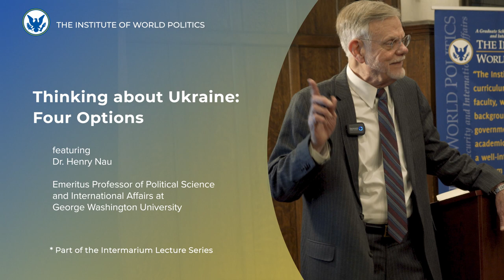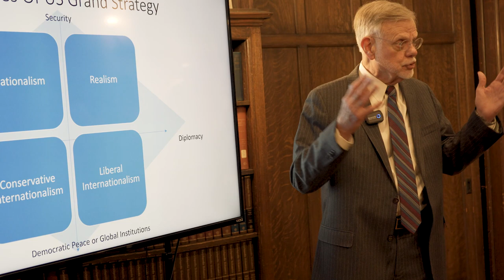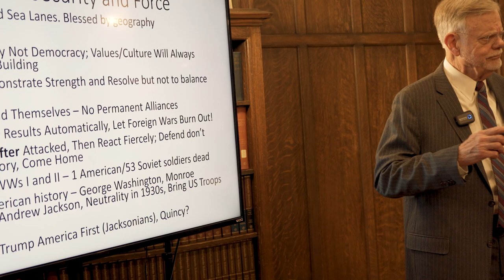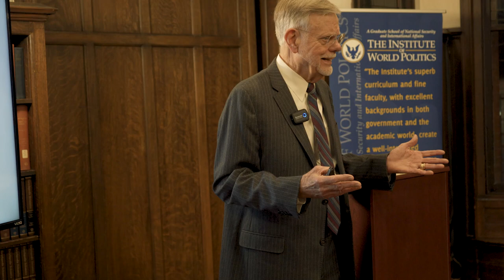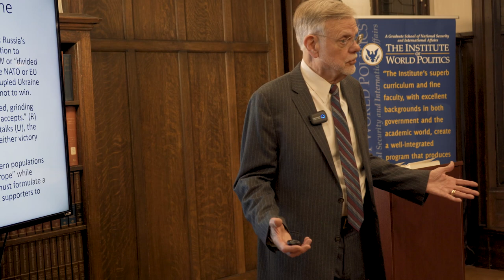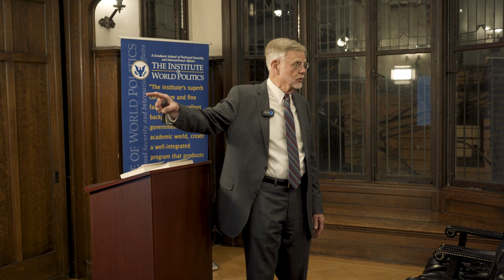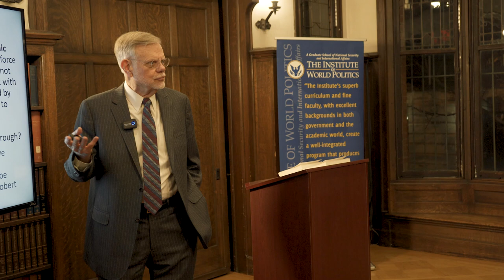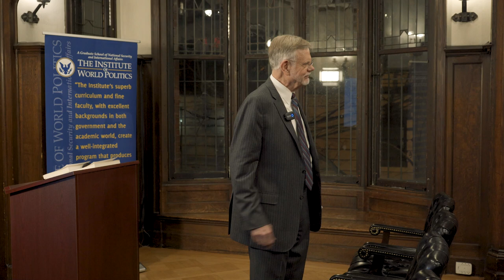Thinking about Ukraine: Four Options -- Dr. Henry Nau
America can escape “forever” wars, but it cannot escape “forever” debates about American foreign policy. The debate today about Ukraine reflects four time-tested ways of thinking about America’s role in the world. Nationalists urge America to stay out of Ukraine and conflicts in general outside the western hemisphere. Realists, now called Restrainers, envision a “frozen conflict” or status quo outcome that splits the difference between western and Russian/ Chinese interests in Ukraine and Taiwan. Liberal internationalists appeal to diplomacy and the Minsk process to reach a cease fire, demilitarization and gradual settlement of disputes through peaceful processes and institutions. Finally, conservative internationalists address the conflict in ideological terms, authoritarian versus democratic governments, and insist that freedom “wins” in Ukraine and Taiwan through a Cold War process of balancing power and eventual negotiations that tilt toward freedom.

*Henry R. Nau* is an Emeritus Professor of Political Science and International Affairs at George Washington University. He holds a B.S. degree in Economics, Politics and Science from the Massachusetts Institute of Technology, and M.A. and Ph.D. degrees from The Johns Hopkins University School of Advanced International Studies (SAIS). He taught at Williams College (1971-73) and George Washington University (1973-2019) and as visiting professor at Columbia University, Stanford University and Johns Hopkins SAIS.

His books include Conservative Internationalism: Armed Diplomacy Under Jefferson, Polk, Truman, and Reagan (Princeton 2013, paperback with new preface 2015); The Myth of America’s Decline (Oxford 1990, paperback with new preface 1991); At Home Abroad (Cornell 2002); and Perspectives on International Relations (Sage 2021, 7th edition 2021). His latest articles include “Why Reagan Matters,” The National Review, July 10, 2022; “Why Nation-Building is Inevitable,” Providence, August 31, 2021; and “What Trump Gets Right about U.S. Foreign Policy,” The National Interest, April 30, 2020.

From January 1981 to July 1983, he served on President Reagan’s National Security Council as senior staff member and White House sherpa for the Annual G-7 Economic Summits at Ottawa (1981), Versailles (1982), Williamsburg (1983) and a special summit with developing countries at Cancun, Mexico (1982). Dr. Nau also served, in 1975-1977, as Special Assistant to the Under Secretary for Economic Affairs in the Department of State and, from 1963-65, as Lieutenant in the 82nd Airborne Division, Ft. Bragg, North Carolina.

From 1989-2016 he directed the U.S.-Japan-South Korea Legislative Exchange Program bringing together semiannually legislators from the U.S. Congress, Japanese Diet and South Korean National Assembly, the only forum for regular off the record political discussions among these three major Asia allies. In recognition of this Program, the Japanese Government awarded Professor Nau The Order of the Rising Sun, Gold Rays with Neck Ribbon, presented by the Japanese Ambassador Extraordinary and Plenipotentiary of Japan to the United States, Kenichiro Sasae, at the Japanese Embassy, September 29, 2016.

Make a gift to IWP